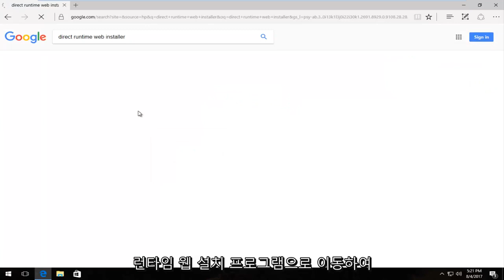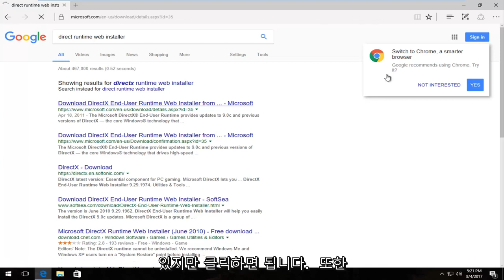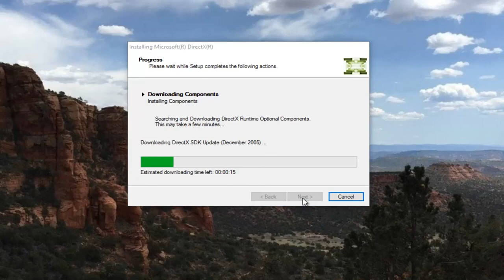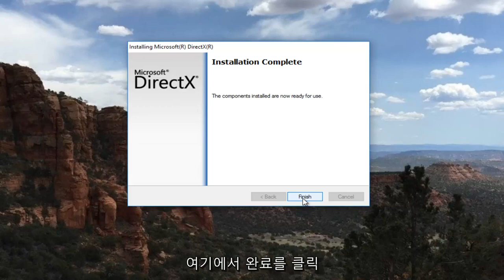윈도우에서 '외장하드 매개 변수가 틀립니다' 오류 해결방법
잘못된 매개변수 오류의 DirectX 오류를 수정하는 방법.